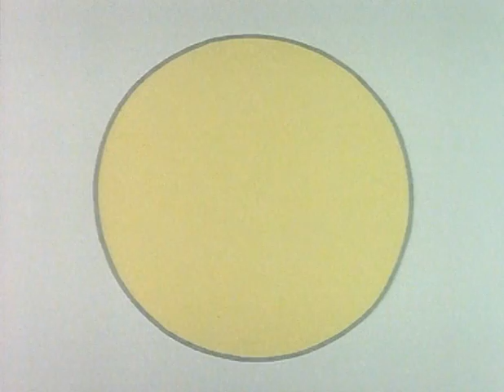Miffy - Miffy at the Playground (HQ)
If you watched KRO or ABC in the 1990s, or Cartoon Network's Small World from the late 90s to the early 2000s, it's likely you're familiar with this traditionally animated classic
Nothing belongs to me, NOTHING AT ALL